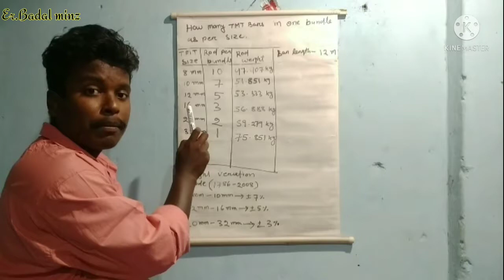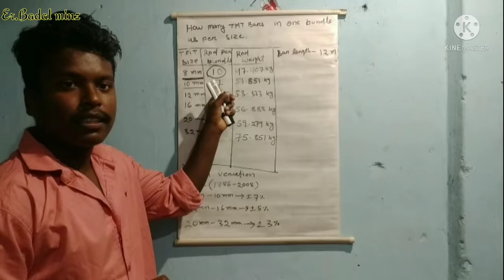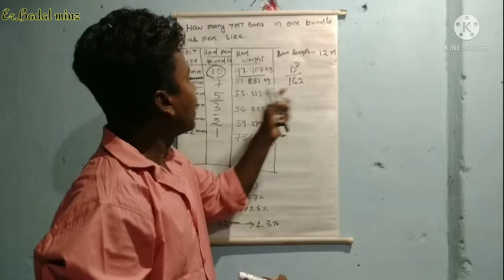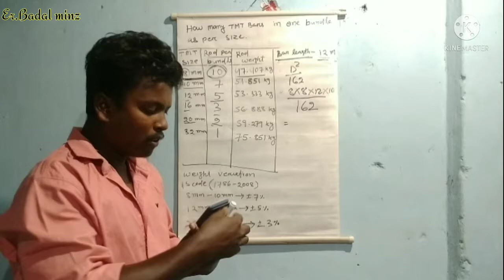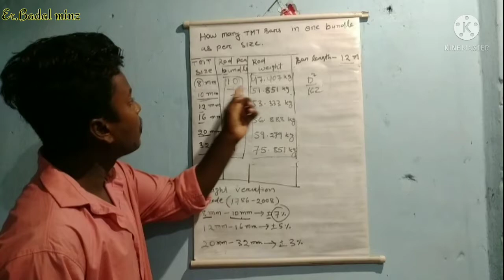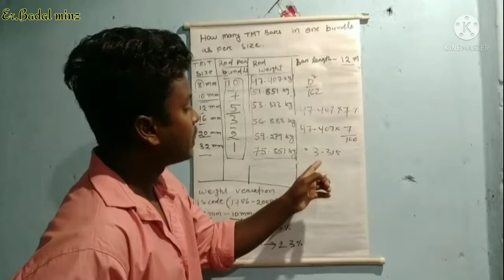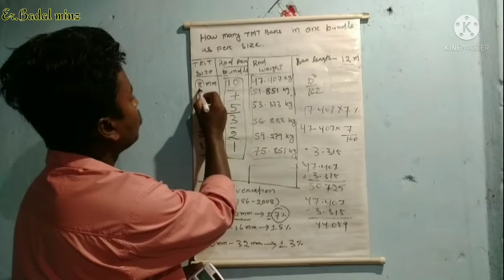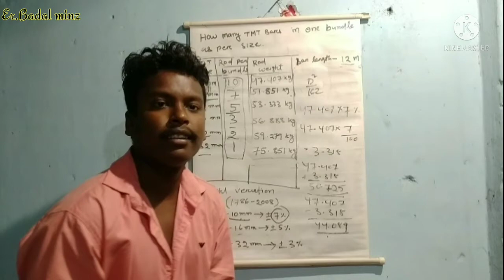How many Steel bar in One bundle || Ek bundle me kitne Sariya hoten hain || Any size 8 mm to 32 mm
Hello everyone 😊
Iam Badal minz

How many Steel bar in one bundle and weight..
about this video - In this video you can learn about how many Steel bars in one bundle and weight
Diameter of steel- 8mm , 10 mm, 12mm , 16 mm , 20 mm , 25 mm , 32 mm, .

Please watch video till the end and clearly understanding about this video..